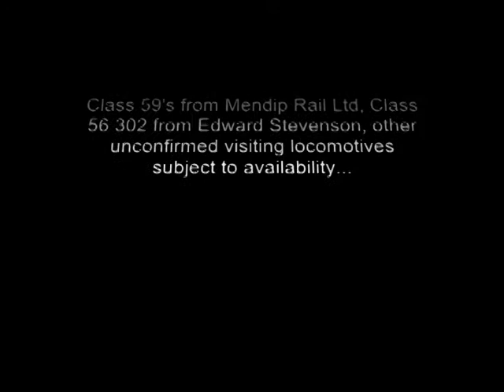The Mid-Norfolk Railway's Heavy Haul Diesel Gala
This September 23rd, 24th & 25th Join us for a powerful experience with visiting mainline locomotives, BBQ's Real Ale Marquee.

Treat yourself and end your Summer in style.

loco line up :
* Indicates Unconfirmed but very likely.